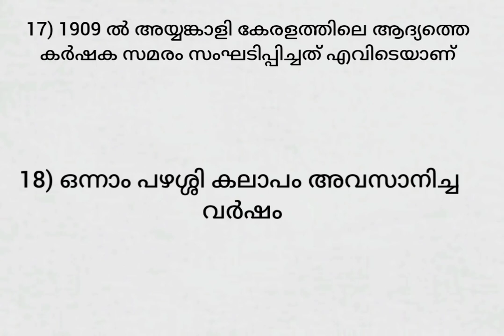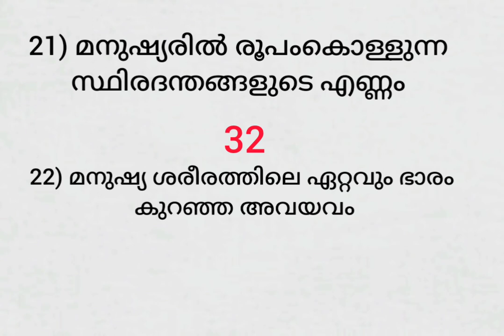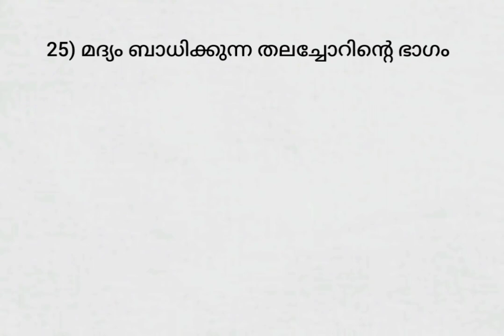💥മുൻവർഷ ആവർത്തന ജികെ ചോദ്യങ്ങൾ🎯പഠിച്ചു പോകാം LDC | LGS | CPO / WCPO പരീക്ഷകൾക്ക് ആയി 👍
#+2mains
bharanagadana psc malayalam
bharanagadana previous questions
union list psc
state list psc
concurrent list psc
cpo
wcpo
university assistant
university assistant